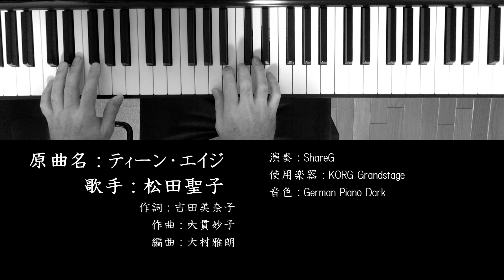ティーンエイジ 松田聖子 ソロピアノ StayHome and listen to music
『ティーン・エイジ』は、1985年6月5日にリリースされた松田聖子の11枚目のアルバム『The 9th Wave』の9曲目に収録されている曲です。
メロディーもアレンジもアイデア満載で、なんか楽しいですよね！

原曲名：ティーン・エイジ
歌手：松田聖子
作詞：吉田美奈子
作曲：大貫妙子
編曲：大村雅朗

ShareG がお送りするMusicチャンネル、『TIME for SIMPLE MUSIC 音楽の時間』です。